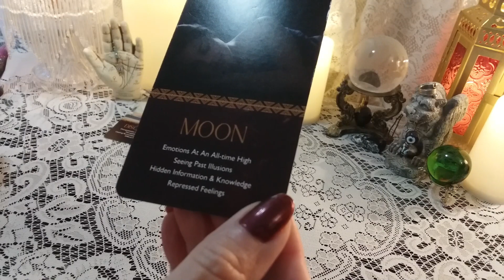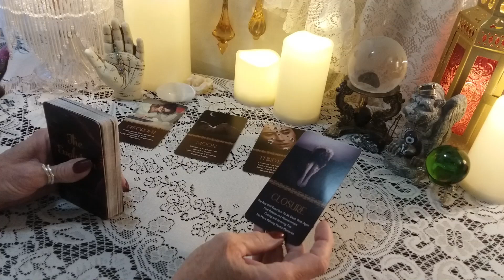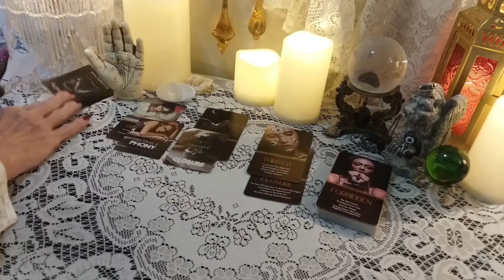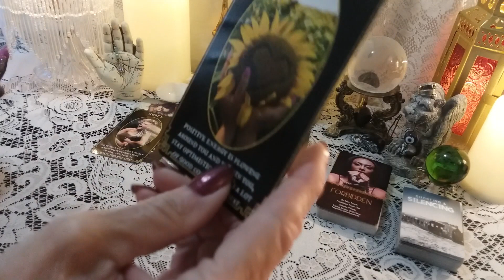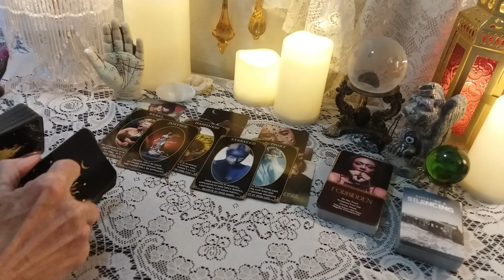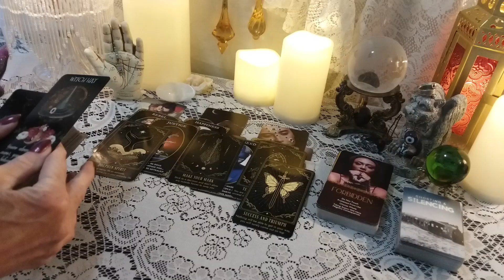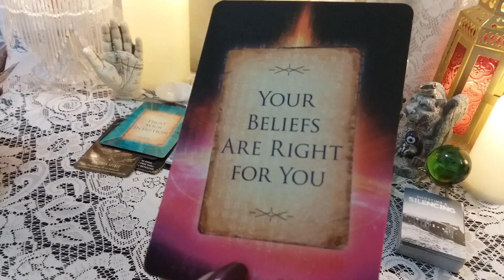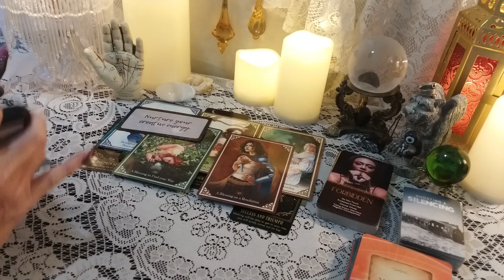♑ Capricorn 🔮 Oracle Messages For April 15th - 21st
Weekly Oracle Reading

Decks Used In This Reading:
*Barely Existing Twin Flames Series I - Oracle Deck
*Blessed Be Oracle Cards
*Messages From The Guides

call 988

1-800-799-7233 (SAFE) or  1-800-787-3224 (TTY)